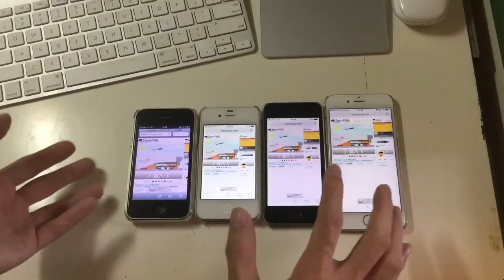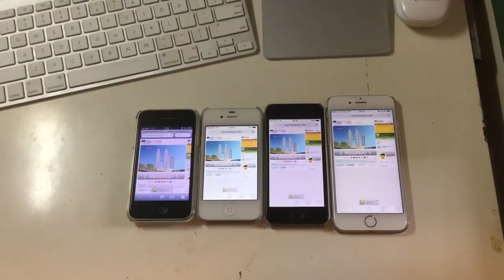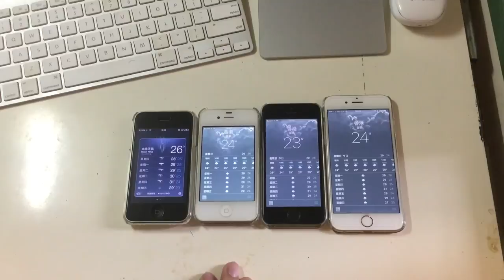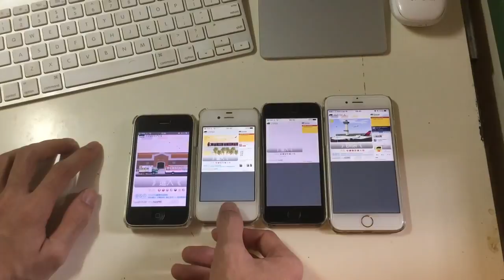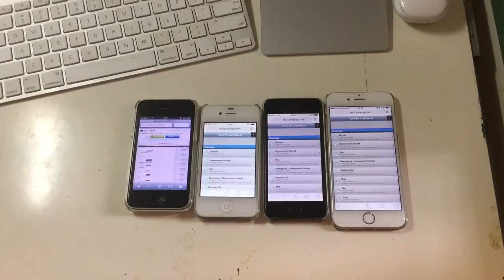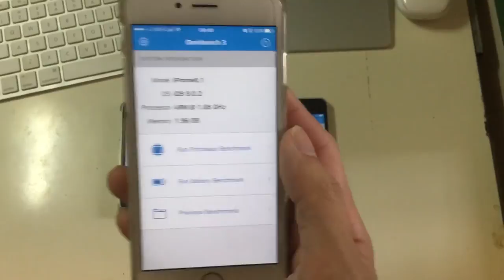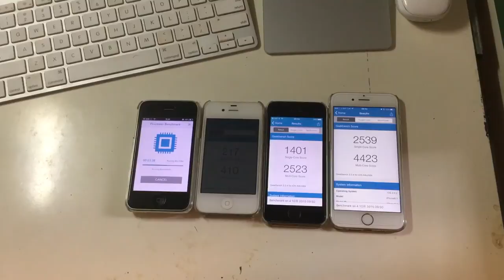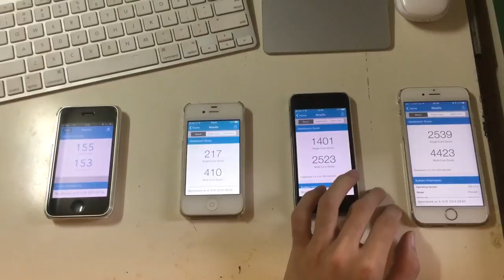[UTR026] Apple iPhone 3Gs vs iPhone 4s vs iPhone 5s vs iPhone 6s comparison (Cantonese)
You can find the huge different between 4 'S' series iPhones.
Even the older iPhone slower, they still running fine for the latest website.